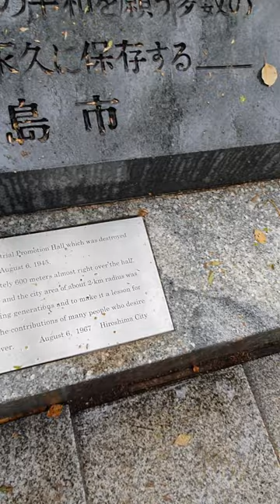💣 Atomic Bomb Dome ~Hiroshima 💣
The Hiroshima Peace Memorial (Genbaku Dome) was the only structure left standing in the area where the first atomic bomb exploded on 6 August 1945
It is situated next to the Motoyasu River  and is part of the Hiroshima Peace Memorial Park.
The building is commonly referred to as the Hiroshima Peace Memorial or Genbaku Dome.